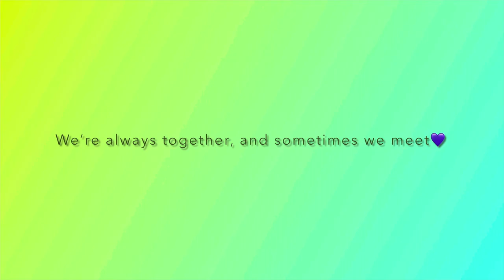Baja Rescue | Sand Surfing Fail | 65 yr old Solo Female Nomad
After one last attempt to free Nesty from it’s sand trap in Baja California Sur, it looked like it was time to find a tow truck. The big question was if they were willing to travel to my location. I was miles from the main highway. Next was payment. Would they take credit cards?

But wait! A last minute plot twist changes everything!

A side bar to this story … this week of open possibilities on the road in Mexico coincided with the wedding anniversary of my deceased, beloved husband, Mike, and myself. The ruckus of being stranded stripped my mind of any anniversary thoughts because I really needed to stay focused in the present.

But the Soul knew I’d want to know, and gently reminded me on my last beach walk  at this beautiful location.